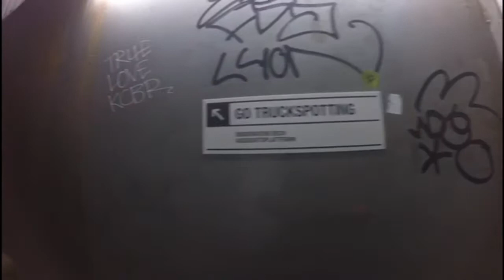Zurique - fugindo do lugar comum - "IM VIADUKT"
Dando uma voltinha pela Zurique underground, fugindo das clássicas paisagens Suiças.

Video gravado em janeiro de 2018